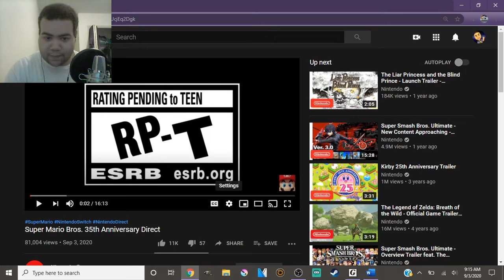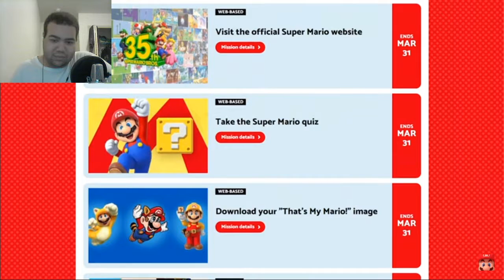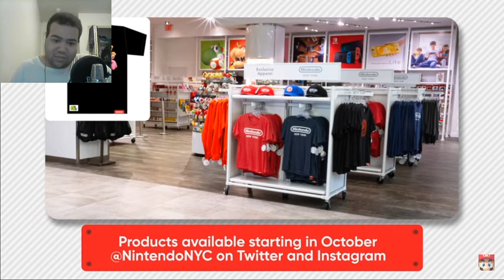Super Mario 35th Anniversary Direct Reaction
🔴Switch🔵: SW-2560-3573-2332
👾Steam👾: GravityTheGhost